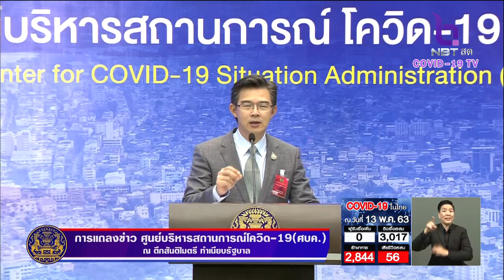โฆษก ศบค. ระบุ แม้ไม่มีรายงานผู้ติดเชื้อรายใหม่ จะเบาใจขึ้นได้ แต่วางใจทั้งหมดไม่ได้